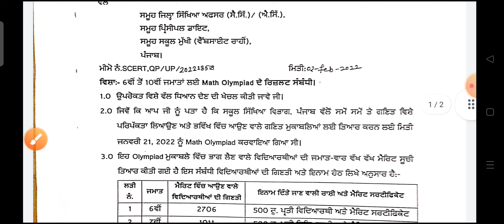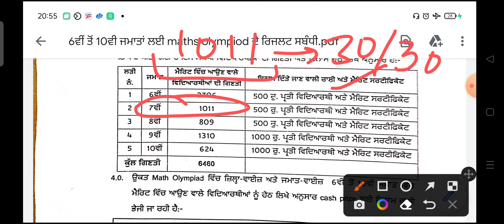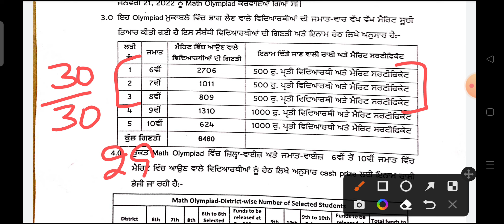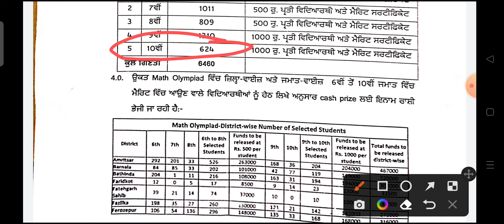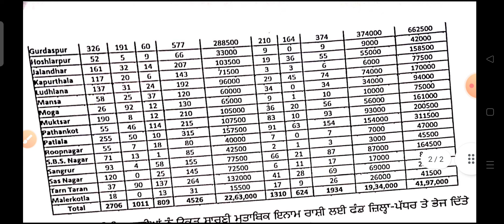Merit List of Math Olympiad 2021-22 and Watch Your Rank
Full Result, Watch this video